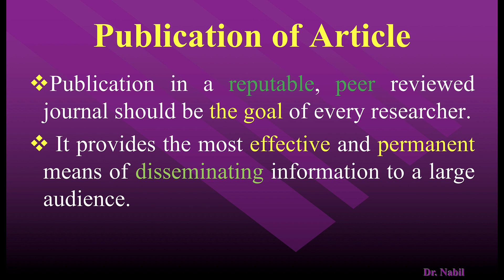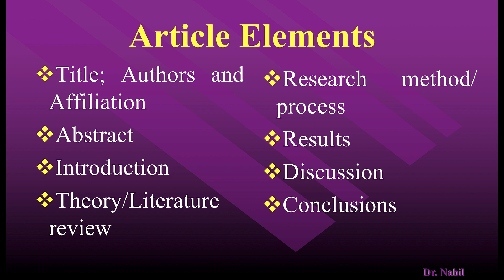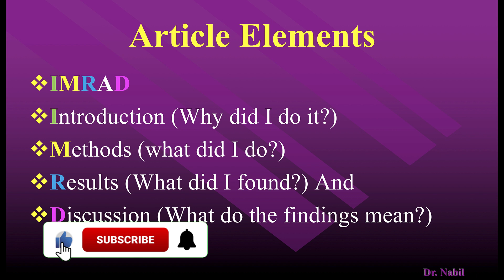Chapter 4: Article Elements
Read the following Article to understand the topic in chapter 4. Just study and look at the Article components.